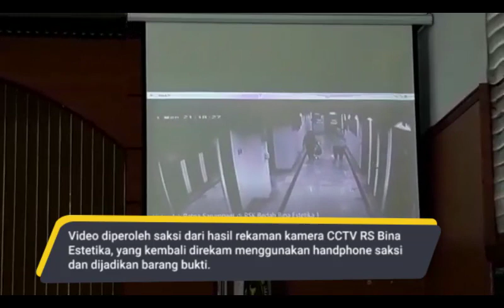Jaksa Putar Rekaman CCTV Ratna Sarumpaet di RS Bina Estetika